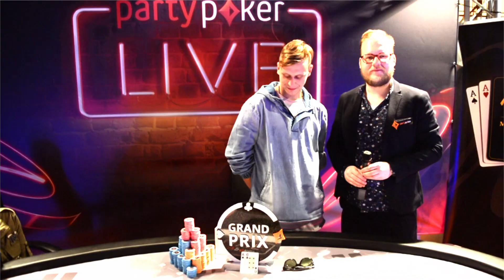partypoker Grand Prix Austria 3.7 Die Entscheidung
Chiplead berichtet vom Finale des 1. partypoker Grand Prix Austria